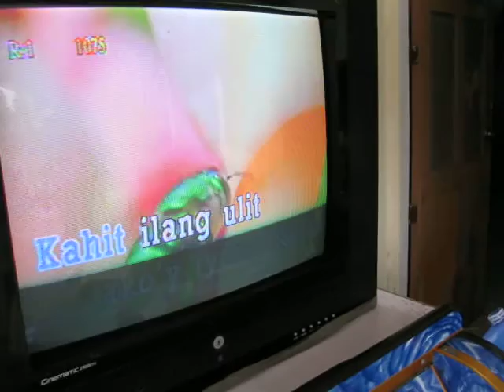Tayabas 2017 49